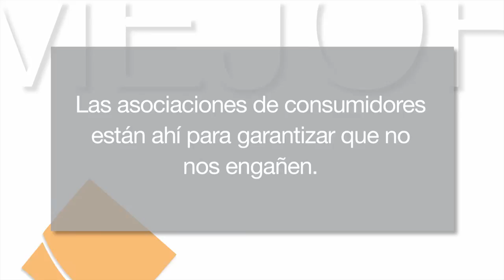Mejor cada día 9x12 - Superalimentos